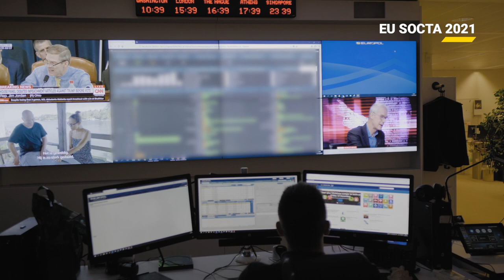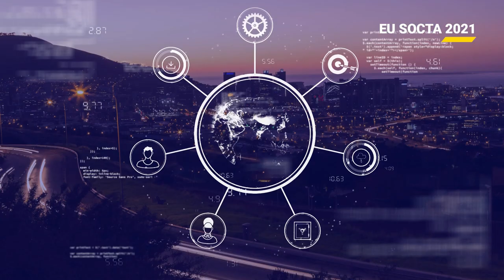European Union Serious and Organised Crime Threat Assessment 2021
Forthcoming publication

The European Union (EU) Serious and Organised Crime Threat Assessment (SOCTA) 2021 is a detailed analysis of the threat of serious and organised crime facing the EU providing information for practitioners, decision-makers and the wider public.

The report will be launched on 12 April 2021.